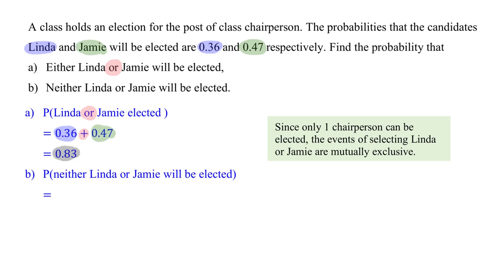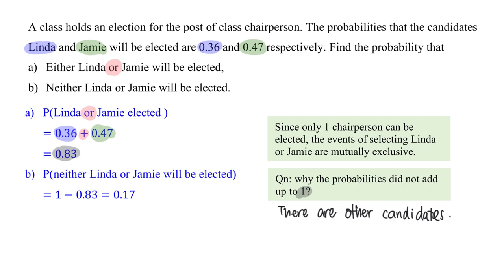(Probability - mutually exclusive events) What’s the probability of electing a chairperson?